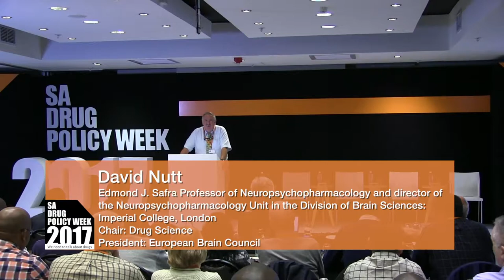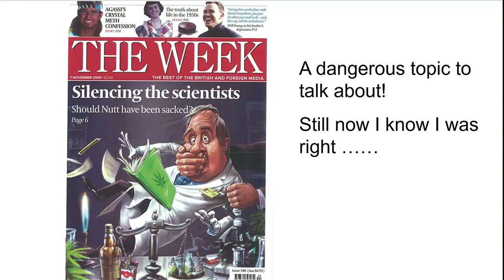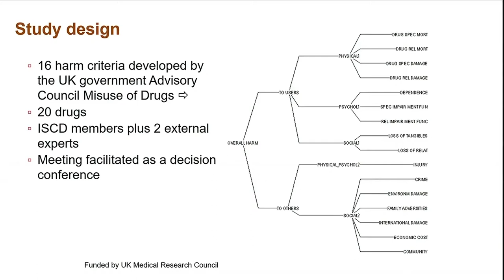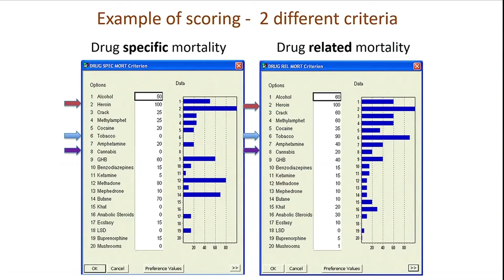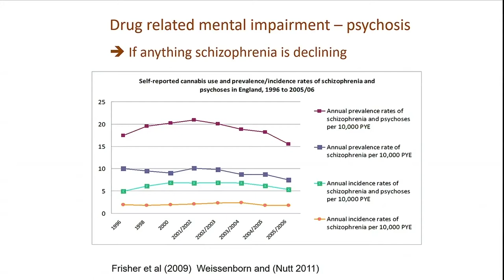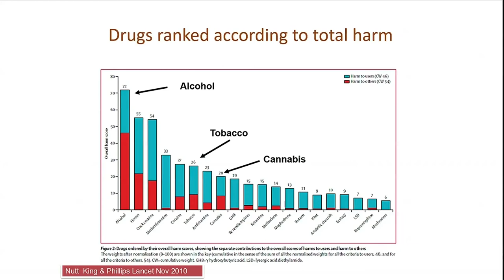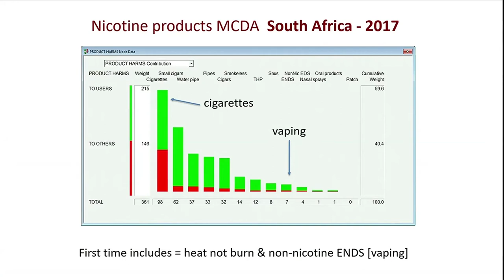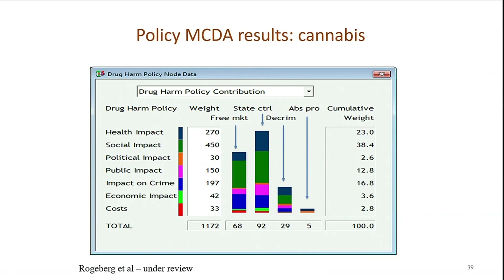SADPW17: David Nutt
Professor David Nutt's keynote address at the 2017 SA Drug Policy Week. Prof Nutt discusses the multi-criteria decision analysis (MCDA) on the harms of drugs - and a glance at the MCDA on drug policy still to be released.